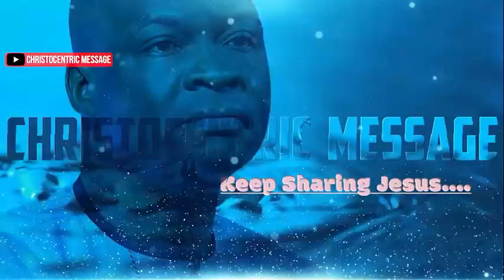Tuesday Secrets, 22nd February, 2022 - Apostle Joshua Selman | Morning Sermon